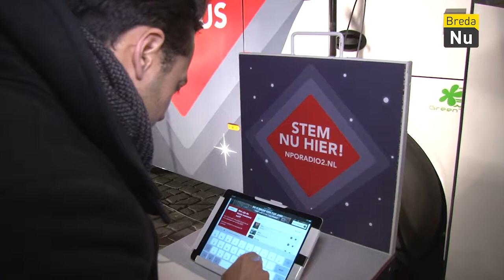Top 2000 | Vraag op Straat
De Top2000 bus was voor een avond aanwezig op de Grote Markt. Voor ons de perfecte mogelijkheid om erachter te komen welk liedje de inwoners van Breda op 1 zouden zetten in hun eigen Top2000.